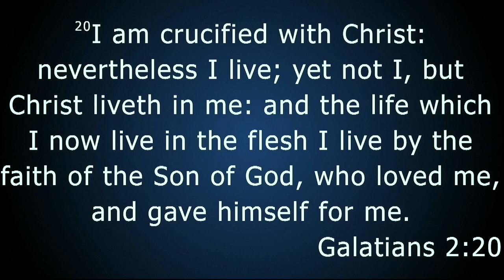"CRUCIFIED WITH CHRIST" - 7/20/2019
Pastor Wintley A. Phipps